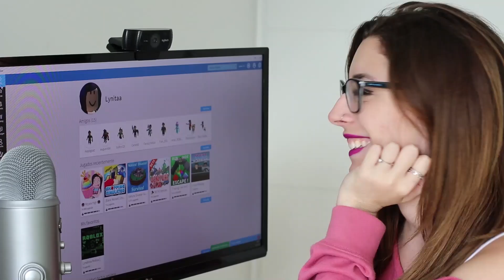CONSTRUIMOS NUESTRA MANSIÓN | Survival con Lyna 3 | Episodio 6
Hola, soy Lyna! Y hoy les traigo el primer episodio de la nueva serie Survival con Lyna 3 con mods en Minecraft 1.12.2, en el que construimos nuestra mansión! ♥ Like para más Minecraft, LynaMinecraft! ♥
↘️ ABRIR ↙️